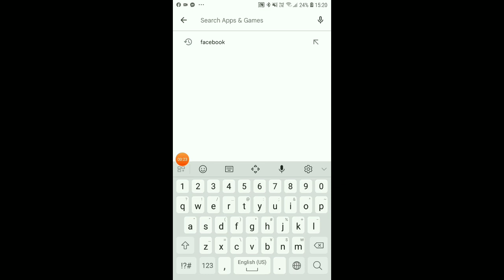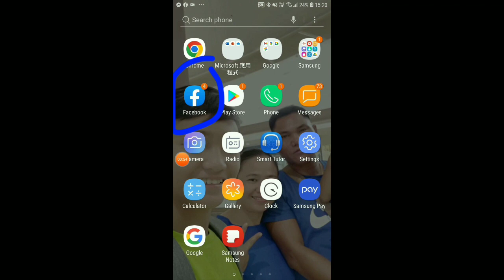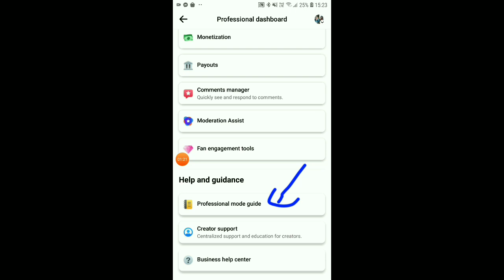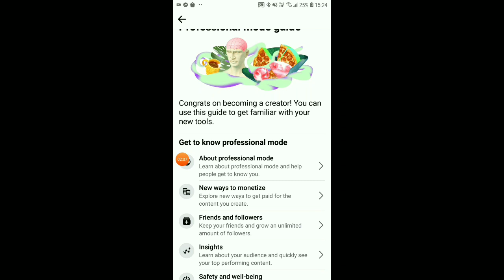Paano e turn on ang iyong FB PROFESSIONAL mode